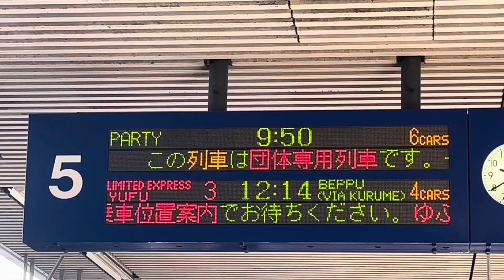博多駅の5番乗り場の掲示板✨